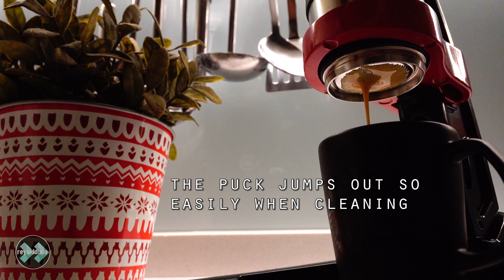From Flair Espresso Classic to a PRO 2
Shot with an RX0.

And here's yet another video of a Flair owner doing a "naked" portafilter brewing.  From the first time I ever tried this on my Classic, it always felt weird.  It creepy pervy, like putting a camera inside a toilet bowl to watch someone have diarrhea.  But yeah, I get it, its to diagnose any issue with how you prepare your grinds in the portafilter so next time you can ensure water goes through the entire bed as evenly as possible for the best extraction.

Been wanting to get more from my black & red Flair Espresso Classic.  It was only when I was browsing Flair's accessories page that I realised I can go PRO 2 just by removing the adaptor ring on the portafilter base!  Though I always dismantle the whole thing each time, I never removed the adaptor ring so I completely forgot about it.

I can do with the my existing post, lever, base, and tray.  But of course, I have to buy new stuff to go PRO 2, namely:

- Second Shot Plus - PRO 2 (the brew head with dispersion screen and spout)
- PRO Plunger Stem (I already have the pressure gauge)
- Filling Funnel for PRO (can be optional if you can avoid the mess)
- PRO Dosing Cup & Tamper (can be optional if you have right sized tamper already)

Transferred my current pressure gauge to the new stem and its ready to brew.

So aside from obviously a bigger brew head giving out a higher dosage and larger yielding shots of caffeine, other things I observed were:

- The puck easily jumps out when cleaning which is good
- I never adjusted by cheapo grinder setting, but I needed higher pressure with PRO 2, or
just have to pull longer.  Could be due to the higher dose?  Or the wider portafilter bed?  Or a better dispersion screen?  No idea.
- Also noticed I get lesser side sprays vs the standard brew head

Looking forward to learn more on making espressos, tweaking variables and stuff.